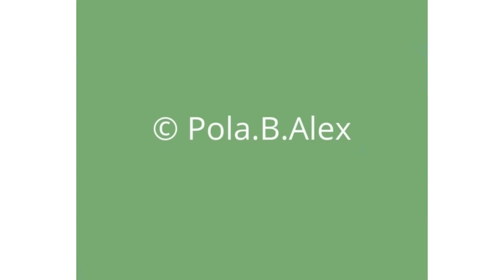Gymnopedie N1 Erik Satie calming music | Holyrood Park Edinburgh | Original fine art by Pola.B.Alex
Original oil paintings by Pola.B.Alex, an Edinburgh based artist from Iceland. @Pola.B.Alex